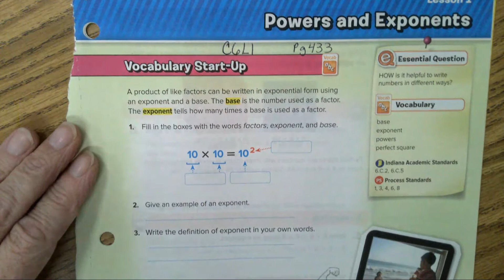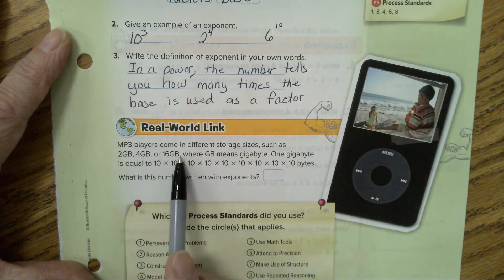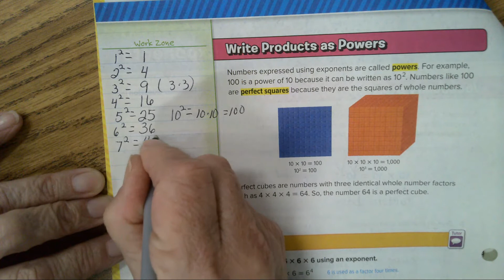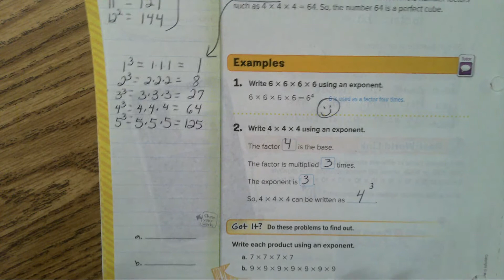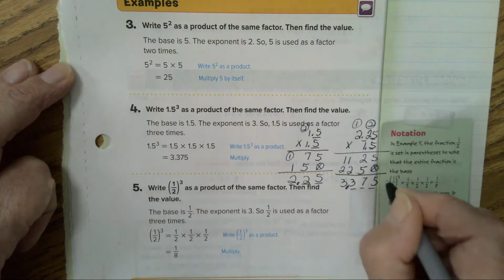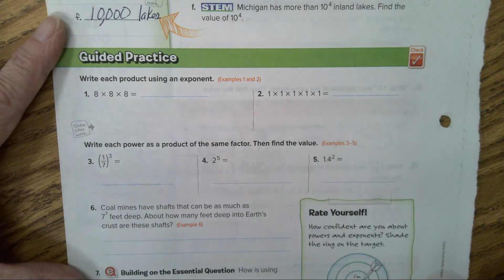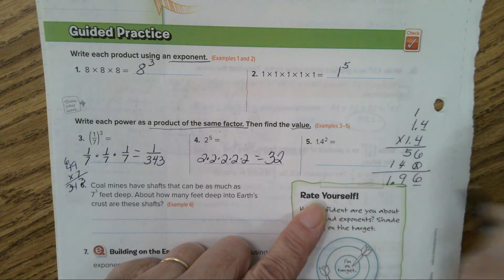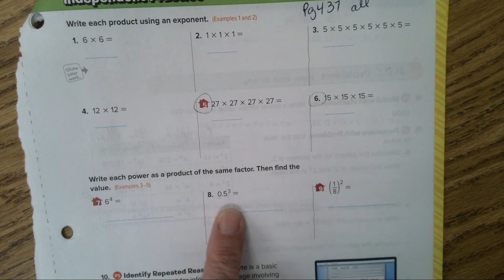M6 C6L1 Powers and Exponents